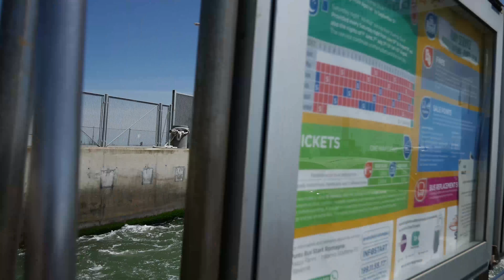AM LUAT BACUL !!! MARINA DI RAVENNA TRAGHETTO ...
O plimbare cu bacul spre Marina di Ravenna.